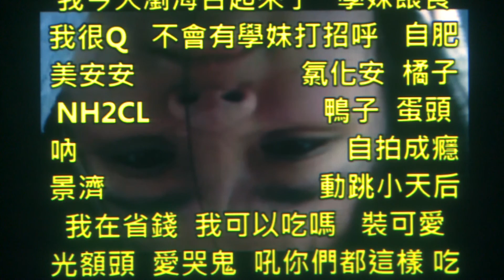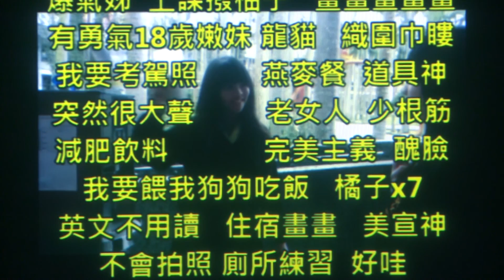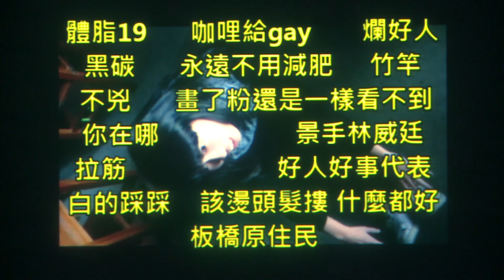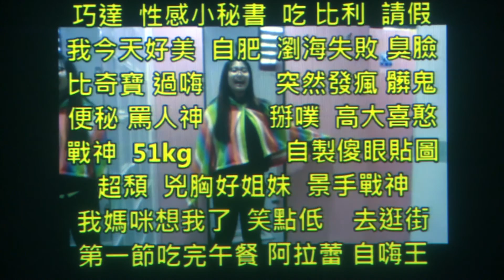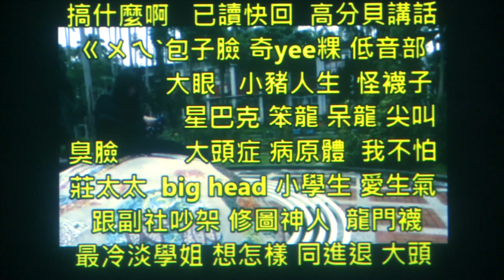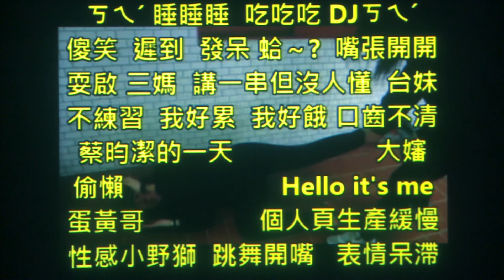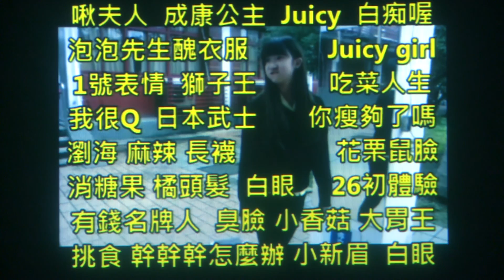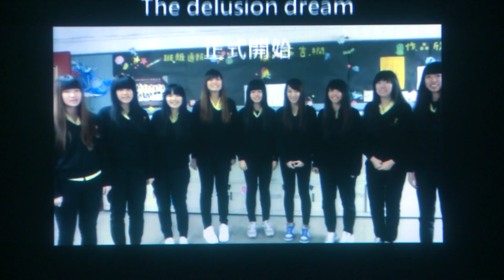帝科 20160306 景美手語第26屆 幹介影片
成發場地租借
專業燈光音響
劇情短片製作
活動錄影轉播
24小時詢問專線 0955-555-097